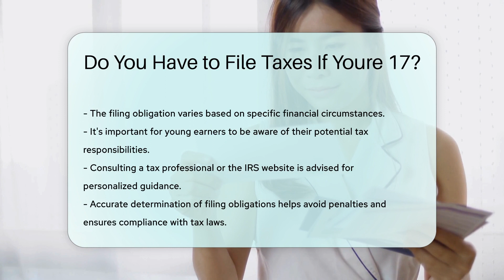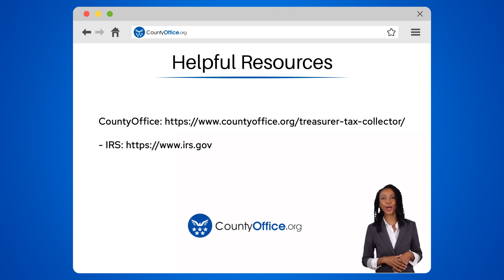Do You Have to File Taxes If Youre 17? - CountyOffice.org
Do You Have to File Taxes If Youre 17? Are you a 17-year-old wondering about your tax-filing obligations in the United States? This video breaks down the factors that determine whether you need to file taxes at 17, including your income source and amount. Understanding if you are considered a dependent and the types of income that may require you to file is crucial. Scholarships, gifts, and allowances are typically not taxable, but earned income from part-time jobs or other sources may necessitate filing. To accurately determine your obligations, familiarize yourself with the IRS guidelines, or seek personalized advice from a tax professional. Stay informed and compliant with your tax responsibilities by watching this video!